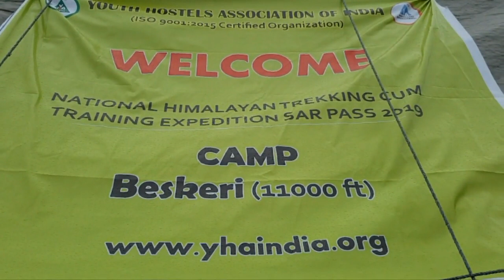Biskeri to YHAI - Kasol (Sarpass Trek)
Finally arrived YHAI kasol from Biskeri via Pulga.  Raining heavily, a steep descent from 11000 feet to 5500 feet.  So this Sarpass trek finally gave us all three seasons - Summer, Monsoon, Winter.

Loved every moment of the trek. Thank you YHAI for these lovely moments.